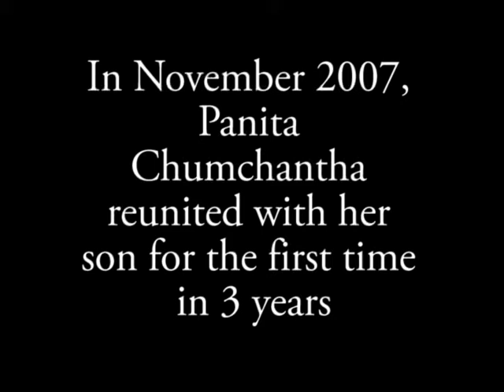Support Panita - Joyous Reunion 2007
Support Panita Chumchantha's Sponsorship of Her Son to Come to Canada @